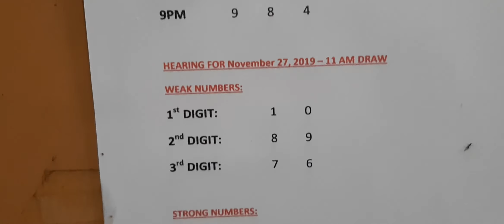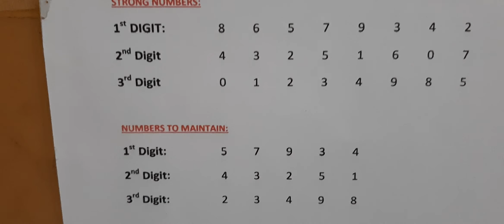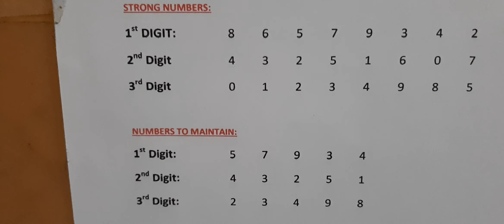Swertres Hearing Today 11am Forecast 11-27-2019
Swertres Analysis para ngayong 11am draw November 27, 2019
Swertres Results 9pm draw November 26, 2019